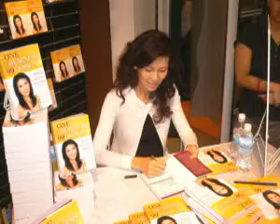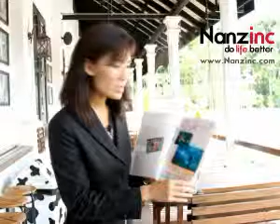Helping Kids to Communicate